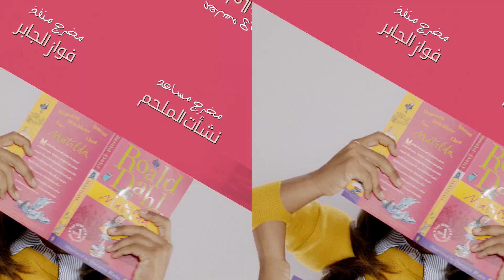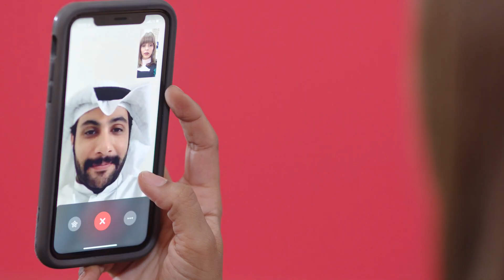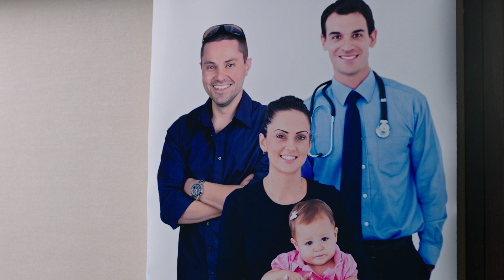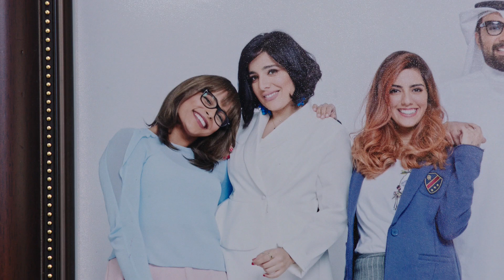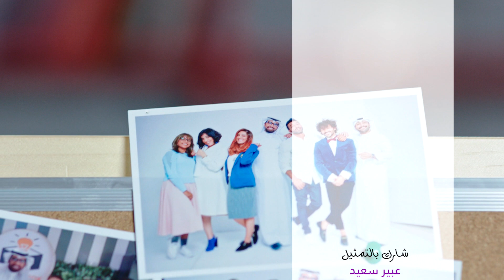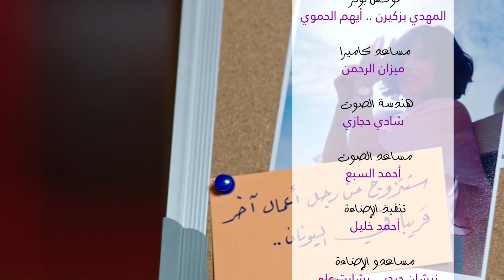رقم الحظ 7: الحلقة 30 - جراح Back to The Group